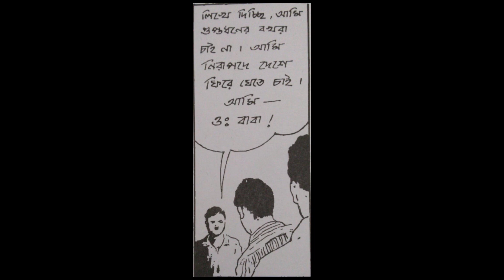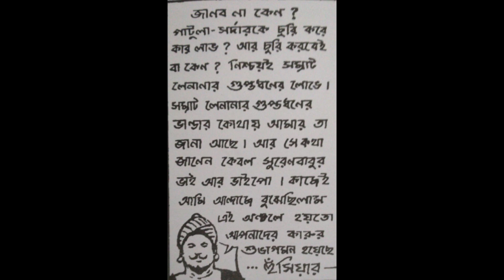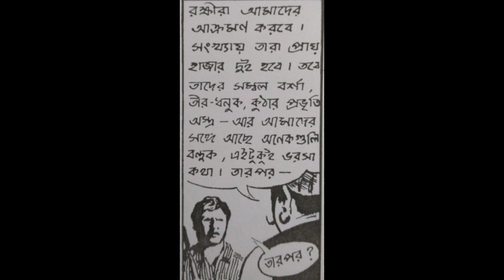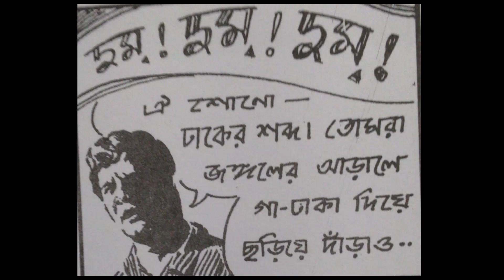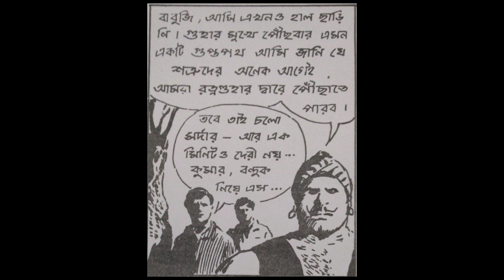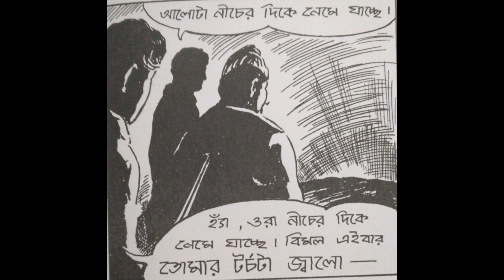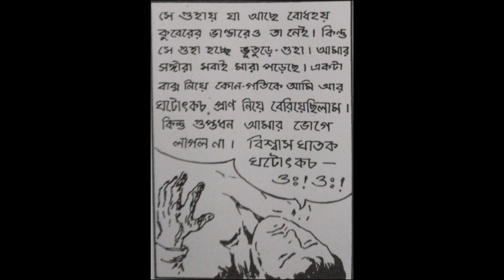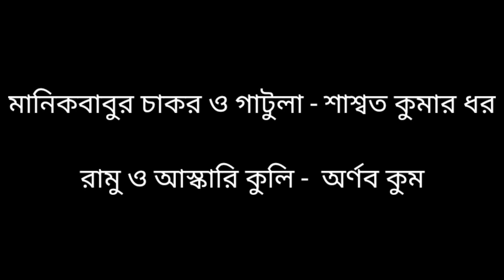আবার যখের ধন ।। Abar jakher Dhan ।হেমেন্দ্রকুমার রায়।Hemendra Kumar Roy-||তৃতীয় পর্ব ।।Part 3